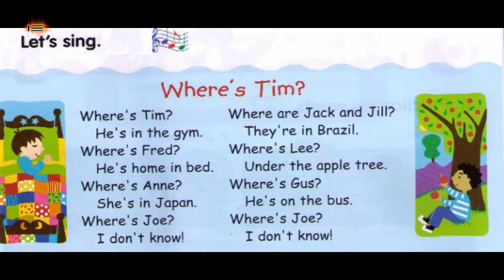Where's Tim - IE English Kids